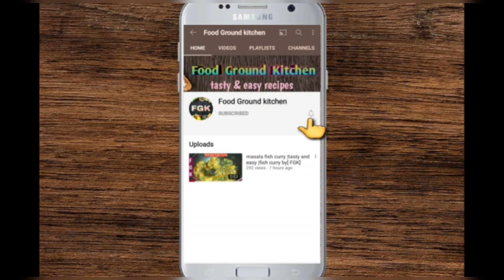Chicken kabab||Easy and quick Chicken kabab recipe by [FGK]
Chicken Kabab ||Simple and Quick Chicken kabab recipe by[FGK]

Chickenkabab# simplekabab# tastychickenkabab